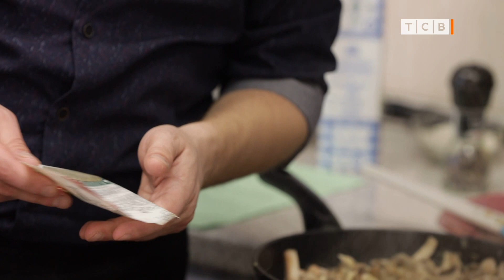Лазанья с курицей и грибами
- листы для лазаньи – 9 шт.
- куриный фарш – 600 г
- твёрдый сыр – 400 г